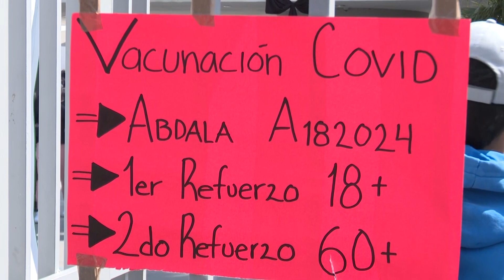Vencer a la Covid19, el primer reto de poblanas y poblanos para 2023: Sergio Céspedes.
Vencer a la Covid19, el primer reto de poblanas y poblanos para 2023: Sergio Salomón Céspedes Peregrina.